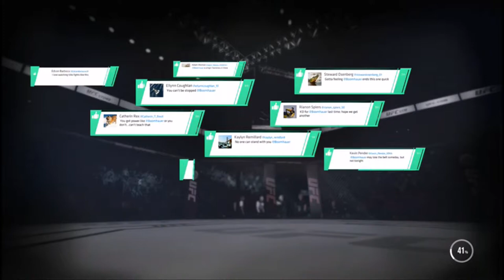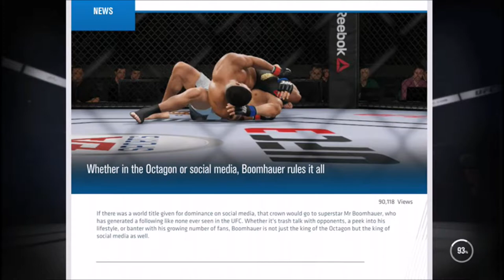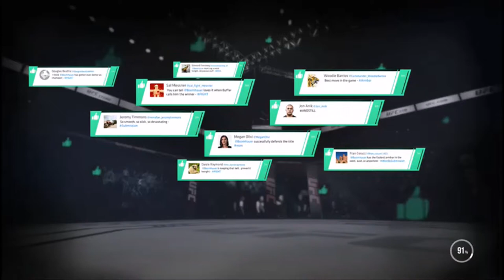Time to Hang Up the Gloves- UFC 3 Finale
Whats next I have no idea but thanks for tagging along